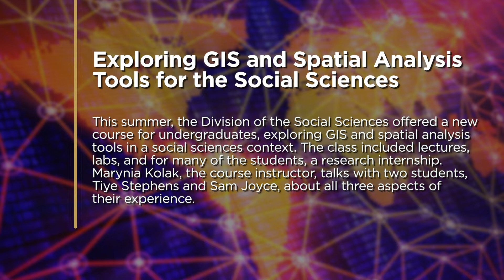Exploring GIS and Spatial Analysis Tools for the Social Sciences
This summer, the Division of the Social Sciences offered a new course for undergraduates, exploring GIS and spatial analysis tools in a social sciences context. The class included lectures, labs, and for many of the students, a research internship. Marynia Kolak, the course instructor, talks with two students, Tiye Stephens and Sam Joyce, about all three aspects of their experience.